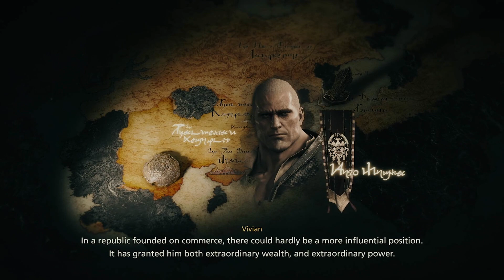Torgal evolution?! He's a Pokemon | FINAL FANTASY XVI FULL PLAYTHROUGH #12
I am a big Final Fantasy guy, when it comes to Final Fantasy I'm always a nerd, I love the lore and universe behind all of them, I'm just a big Final Fantasy fanboy and it's been a while since 15 came out, so I'm super excited to play FF16.

Note that I have finished the game and streamed it all on my Twitch channel, these will just be the highlights of the stream, I hope you enjoy the video as much as I enjoyed playing the game.

This is Me!